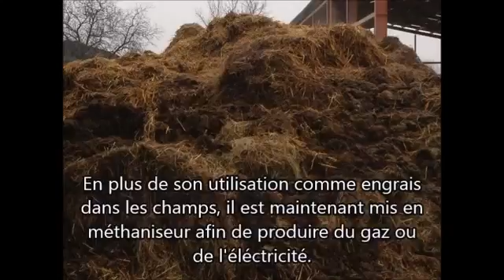Energie renouvelable en Mayenne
Energie renouvelable en Mayenne, un clip vidéo réalisé par les étudiants de LYCEE AGRI DE LAVAL - BTS PA sur le thème "Les énergies de nos territoires" dans le cadre de la saison 6 du concours "Cultures" Agri.